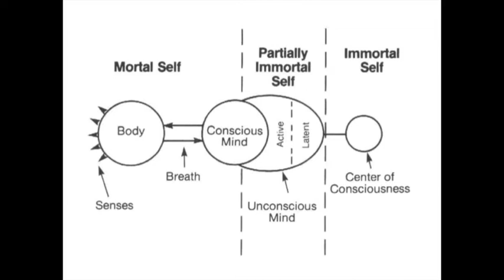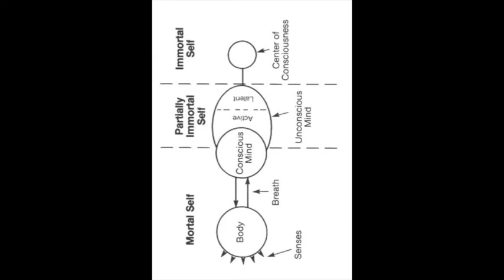Meaning of the upside down tree - Bhagavad Gita 34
In this session Radhikaji, Teacher of Samaya Srividya explains the deep meaning of the eternal tree, with roots above and branches below. Radhikaji also elaborates upon the state of desirelessness and how loss of identity is in fact an expansion of identity.